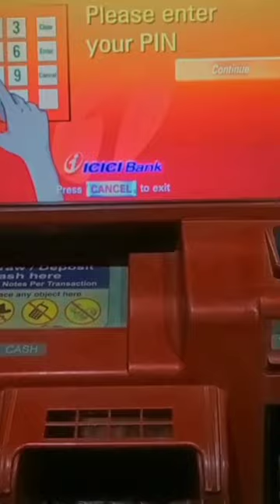FAMPAY CARD ATM TEST | Testing Famcard in ATM | Edit Video